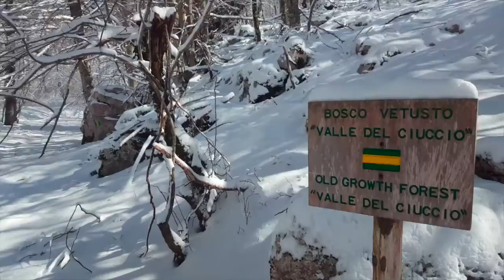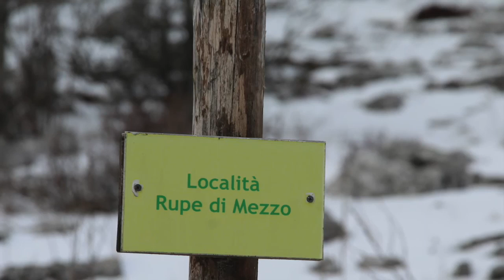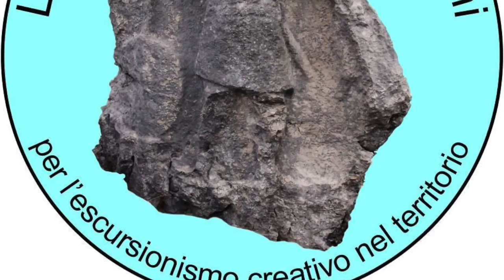MONTI ALBURNI DAI PIANI PICOCCIA A COSTA PALOMBA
I monti Alburni

Le grandi montagne bianche (“albus” in Latino), secondo la leggenda, sono i corpi dei Titani pietrificati da Poseidone che giacciono lì dal tempo della Titanomachia, la guerra fra Titani e Dei che ha visto trionfare Zeus.

Oggi sono inclusi nel Parco Nazionale del Cileno e del Vallo di Diano. Il parco, vicino a Salerno, è vasto e ricco di paesaggi diversi: colline movimentano lo sguardo di continuo e montagne si ergono toccando anche i 1200 metri di altezza. Foreste e fiumi corrono al mare che si perde in infinite tonalità di blu.